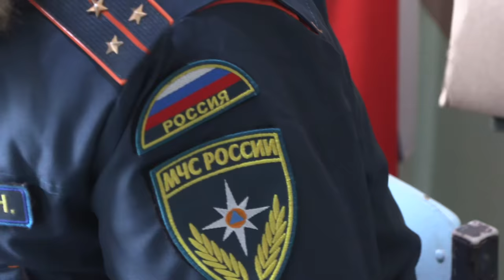Avdiivka Residents Expose Russia's Frontline Battle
I met with Avdeevka / Avdiivka / Avdeyevka Residents / refugees and they exposed many war crimes commeted by the Ukraine forces during the battle where Russia captured the city.  As these people state, the Ukraine forces used resident as human shields, targeted civilians and even performed mass exicutions. They all said how they have been waiting for Russian forces to come help them.

My jurnalism is only supported by you my viewers so help meget better donating just 5$
My name is Patrick Lancaster and I think you deserve more then what the Western main stream media is willing to show you. I think you need to see information for both sides of the contact line.
Why does the Western mainstream media think the world does not deserve to see reports from both sides of the lines? Think about it!!

We can not cover every story from every place but we can do our best & of course, always bring you reports with full Eng & Rus translations.

I show what the western media will not show you.

Or via crypto:
XMR: 43mooJfwFkqVoepUW6V9gk79kTTvoUhaqGBRe18ktzW9DH6RTNDybykNhquTYtEk8WjfkjbHf8nUvZ1QbqDAsQmX4Ltxfvk
BTC: bc1q9jche7a0h3kam7tp7rd7qu6m5n606dp54a0c28
ETH: 0xe159d66190E5C51F2a13F49E2b17808f36CC02AD

Independent Journalism is very important so you can see information from both sides.
Help us keep it alive. I am only supported by my viewers so please support my journalism by donating

Why does the western media try to hide this?
00:00:00 Introduction Refugee Center
00:01:19 Refugee Center Administration
00:02:59 Avdeevka Froneline Battle & War crimes
00:14:32 Young man from Avdeevka TELLS ALL!!
00:21:08 "I CRY BECUASE EVERYONG IS DEAD"
00:38:35 FRONTLINE PEGION MAN